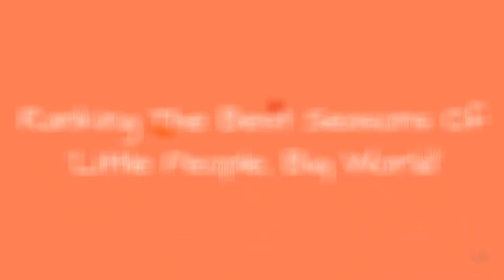Ranking The Best Seasons Of 'Little People, Big World' 💟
There are so many good seasons of Little People, Big World but which ones really stand out? Some Little People, Big World seasons focus on Matt and Amys struggles to manage the farm while other seasons follow the Roloffs as they travel for speaking engagements and family vacations. To determine once and for all what the best seasons of Little People, Big World are, let's rank every Little People, Big World seasons from best to worst.The reality TV series Little People, Big World, follows the day-to-day lives of the Roloffs: Matthew and Amy Roloff, both of whom have dwarfism, and their four children Zach, Jeremy, Molly, and Jacob. Zach also lives with dwarfism. Little People, Big World, which premiered on TLC on March 4, 2006, was originally slated to end after six seasons but was brought back in 2013 and continued with many new seasons. The family lives on a 36-acre farm in a suburb of Portland, Oregon. Season one introduced the world to the Roloff family and farm while later seasons followed the stories of the individual family members as they grew up and started families of their own.Which Little People, Big World season is the best? Help us decide by giving your favorite Little People, Big World season a vote up. more
0:00 - Intro
0:00:08 - Little People Big World - Season 5
0:00:20 - Little People Big World - Season 4
0:00:31 - Little People Big World - Season 2
0:00:39 - Little People Big World - Season 11
0:00:51 - Little People Big World - Season 13
0:00:59 - Little People Big World - Season 3
0:01:07 - Little People Big World - Season 6
0:01:19 - Little People Big World - Season 1